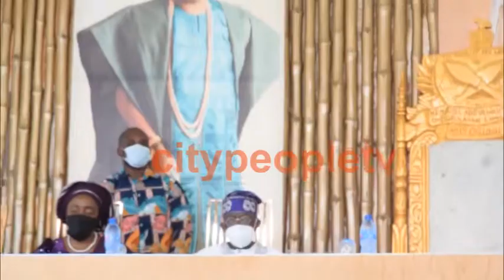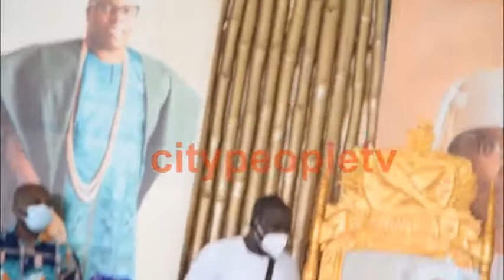Full Speech Of Oniru, Oba Gbolahan Lawal @ His Coronation